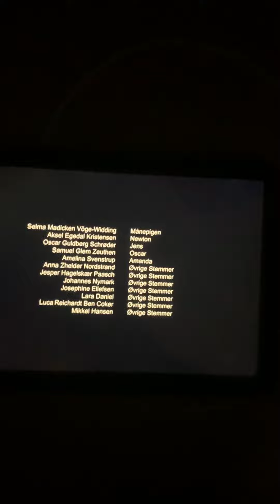Thanks 😊 for watching please 🙏 subscribe to our channel goodbye 👋 bye 😘 see you tomorrow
See ya 👋 tomorrow on December 7 for Thursday probably awesome  😎 episode today. I’m so proud 🥹 of you  👍🏻 probably all the season that was awesome  😎 probably ￼ for my brand new train 🚂 probably from Amazon probably